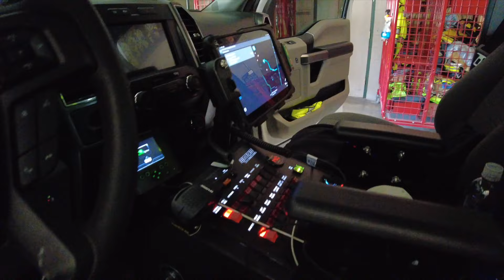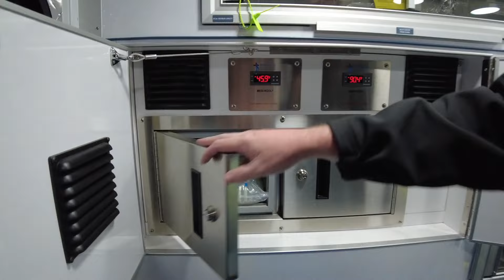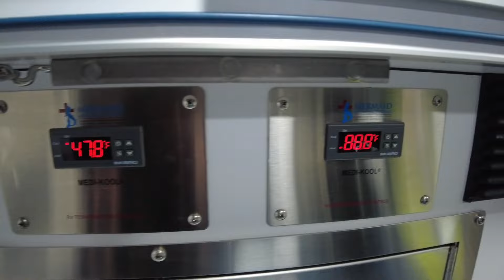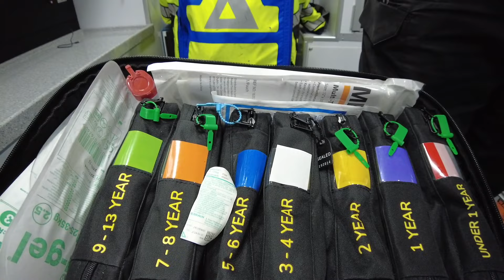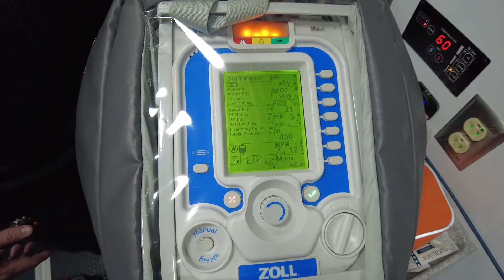Que trouve t-on dans une Ambulance Paramedic aux USA (vidéo sous-titrée, pensez à les activer)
Mon collègue Brad vous emmène à bord de son ambulance Paramedic afin de vous faire découvrir de quoi celle-ci se compose. Du simple bobo à l'injection intra-osseuse, nos super "Medics" peuvent palier à tout un tas d'urgences médicales et sauvent beaucoup de vie dut au fait qu'ils arrivent très rapidement sur place et n'ont aucuns délais d'attente pour un véhicule spécialisé lors de cas très graves.

Un GRAND MERCI à Harris County ESD-11 de nous avoir autorisé à filmer puis à diffuser ces images.

N'oubliez pas d'aller consulter le site de afin de vous tenir informé sur les dernières actualités concernant le monde toujours changeant des pompiers.